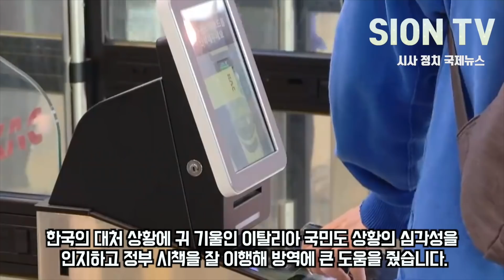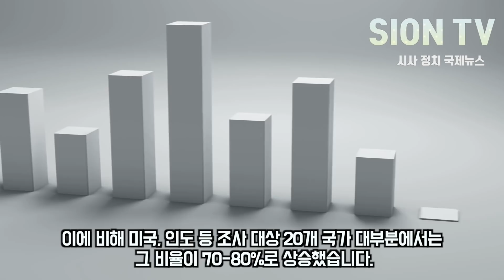한국만 따라했을 뿐인데 놀라운 기적을 만든 나라들/ 2차 파동에도 한국처럼 끄떡없자 깜짝 놀라는 상황